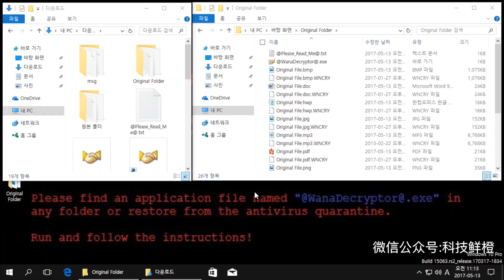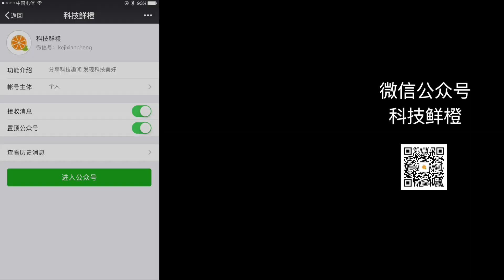比特币勒索病毒肆虐全球，不要怕，教你如何轻松应对！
比特币勒索病毒肆虐全球，不要怕，教你如何轻松解决！